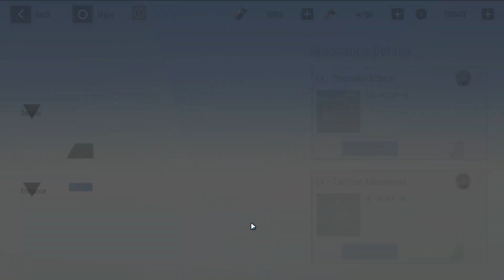【Punishing: Gray Raven】Skip is Here- Day 174 F2P